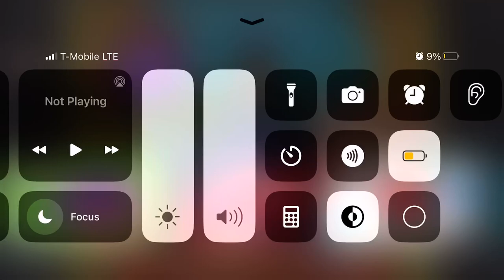Blues clues joe surprise party 🎈